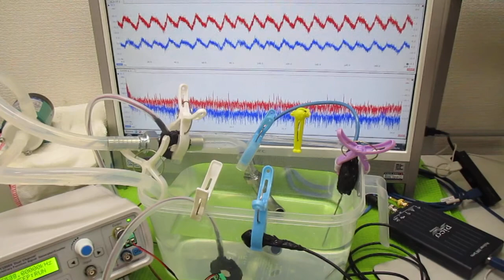オリジナル超音波システムの開発技術（音響流制御） ultrasonic-labo